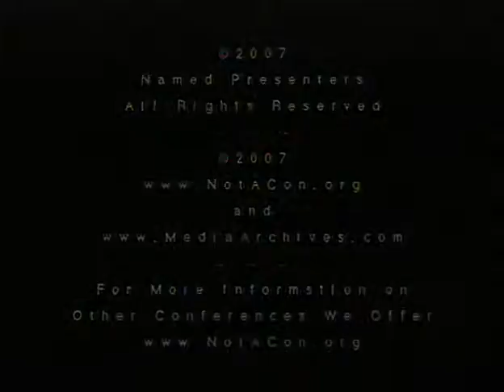NOTACON 4 Smart Squared The Power of Collaborative Innovation